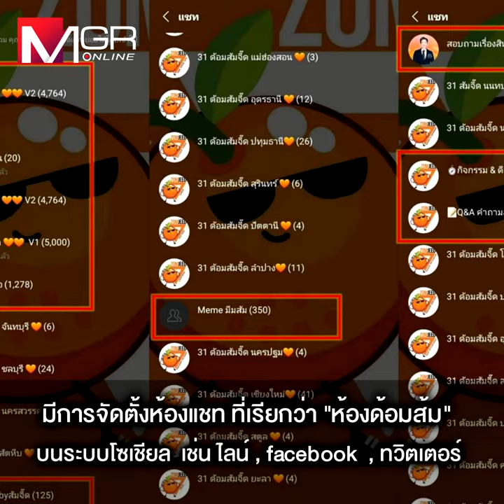เจาะลึก “ก้าวไกล” กับปฏิบัติการ IO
เจาะปฏิบัติการ IO ของ “พรรคก้าวไกล” กับการสร้างสงครามข่าวสารผ่านโซเชียลมีเดีย “ดร.กิตติธัช” ชี้เป็นการดึงหัวคะแนนขึ้นสู่ระบบออนไลน์ ใช้ “ห้องแชตด้อมส้ม” เป็นฐาน แยกกลุ่มตามพื้นที่-ภูมิภาค โดยมี “ลีดเดอร์” คอยแนะนำประเด็นที่จะใช้โจมตี-วิธีการตอบโต้ ใช้ “อินฟลูเอนเซอร์” ชี้นำความคิด เปิดแอ็กเคานต์ปลอม สร้างจิตสำนึกเทียม ด้าน “กูรู TikTok” เผยมือถือเครื่องเดียวสร้างติ๊กต็อกได้ 8 แอ็กเคานต์ ตัวอยู่ต่างประเทศก็คอมเมนต์การเมืองไทยได้ ขณะที่ “อาจารย์ฝน ไซเบอร์” ระบุ ใช้บอทระดมยิงข้อมูลซ้ำๆ ผ่านแอ็กเคานต์อวตาร ล้างสมองเด็กให้เกลียดสถาบัน!